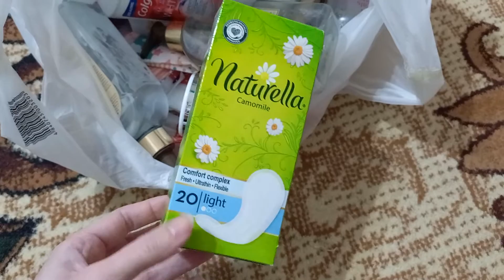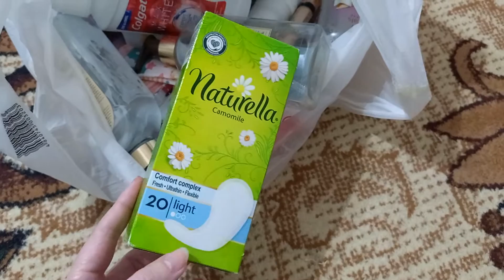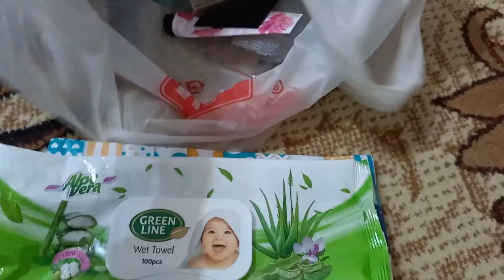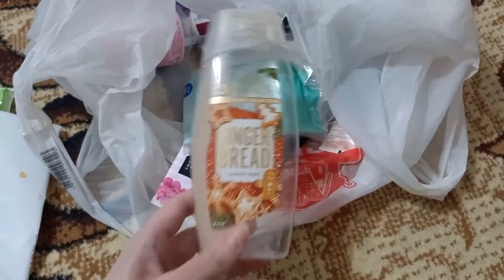Empties | Produse terminate | martie 2022